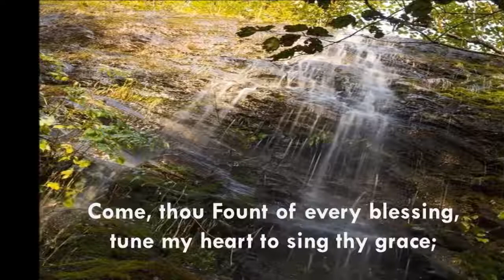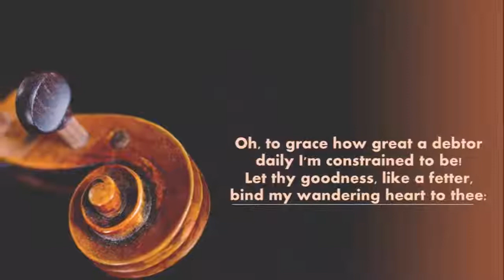Hashtag/prince solid bringing you happenings to your doorsteps#just#by#oneclick